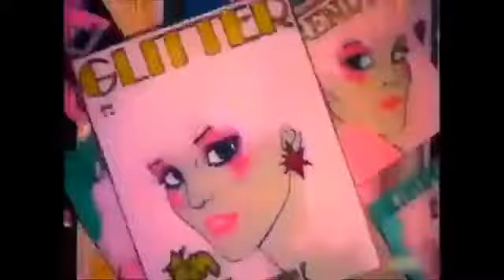JEM ET LES HOLOGRAMMES - GENERIQUE DESSIN ANIMÉ 80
SOUVENIR DE NOTRE ENFANCE DES ANNÉES 80 A 90 !!!
LES MEILLEURS DES DESSINS ANIMÉS A JAMAIS EGALER !!
MERCI DE PARTAGEZ LA CHAINE A VOS AMIS ET LIKE LA VIDEO SI TU AS AIMÉ !